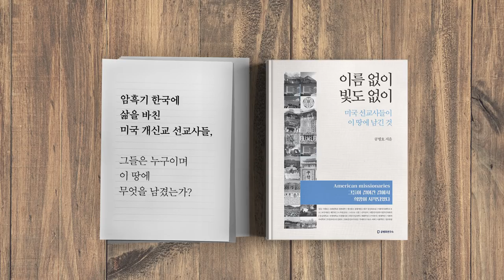수렁에 빠뜨리다 / 공병호의 시사대담 '이언주'편 2/6 [공병호TV]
수렁에 빠뜨리다 / 공병호의 시사대담 '이언주'편 [공병호TV]
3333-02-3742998 카카오은행 (예금주 : 공병호) / (텔레뱅킹 : 090 & 은행코드 : 90)